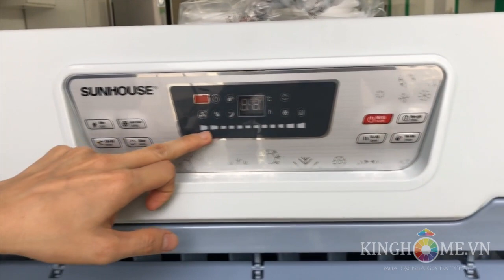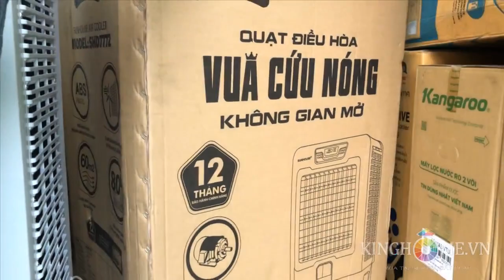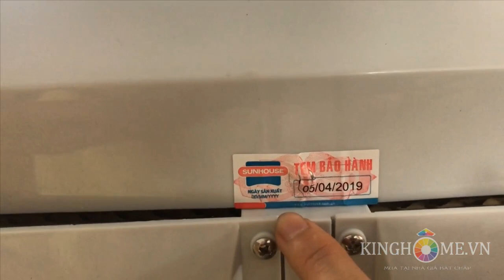[KingHome.vn] Giới thiệu Máy Làm Mát Không Khí Sunhouse SHD7772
Chính hãng Sunhouse
Thiết kế nhỏ gọn, hiện đại
Hạ nhiệt độ môi trường đến 15 độ C
Tiết kiệm điện năng gấp 10 lần
Chức năng tạo Ion âm, lọc không khí
Tấm làm mát lớn bằng Cellulose
Van tự ngắt khi đầy nước
Độ ồn thấp 55 dB
Tích hợp điều khiển từ xa